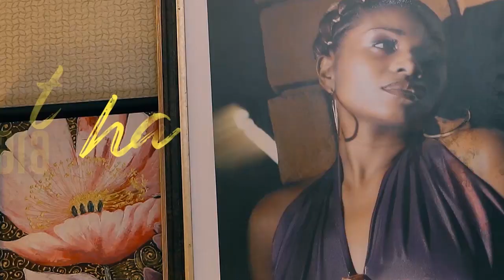FARA FARA NT INTERVIEW DE BARBARA KANAM EXTRAIT FARA-FARA NOUVELLE TENDANCE